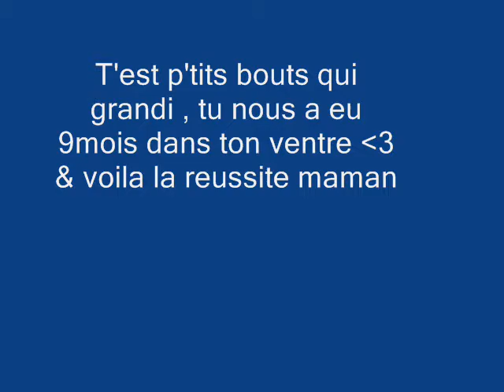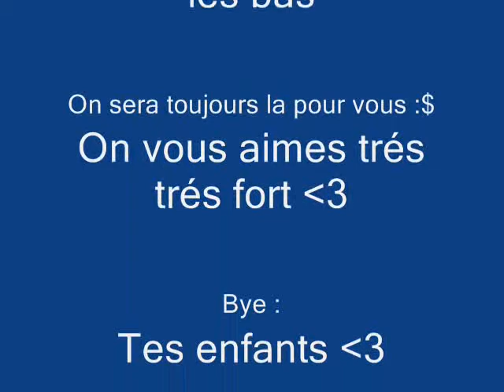La famille saint maxin / hazebrouck